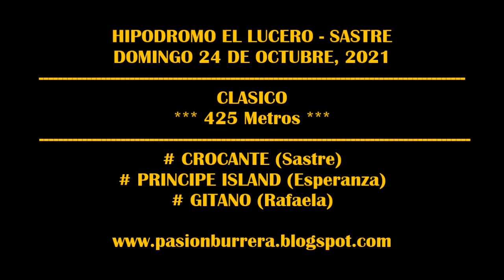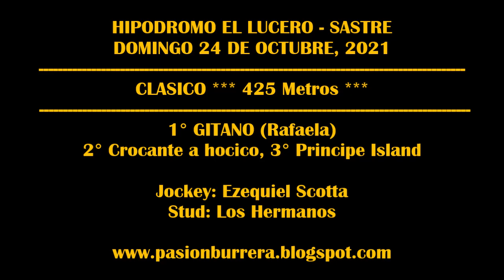GITANO, Hipodromo El Lucero - Sastre (24-10-2021)